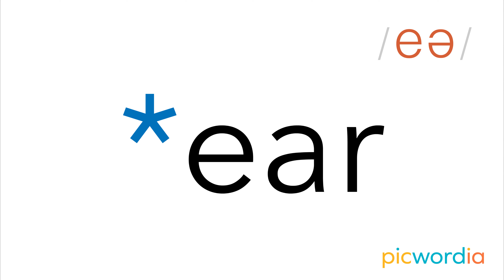Rhyme *EAR e - Learning to read in English for KIDS with French. Lecture en anglais pour les enfants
Notre cours est amusant, facile et pourtant très éducatif, il apprend à votre enfant à lire en anglais tout en vous faisant gagner du temps et de l'effort.

Passez du temps à câliner votre enfant, pas à le harceler au sujet de ses exercices de lecture !